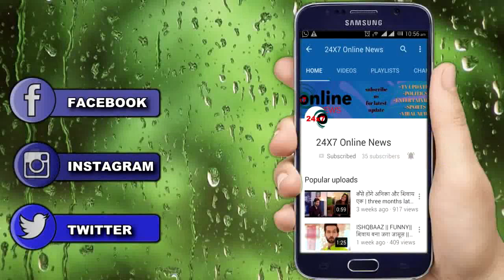YRKKH || गोवा में KARTIK का होगा “Major Accident“घरवाले पहुँचे गोवा